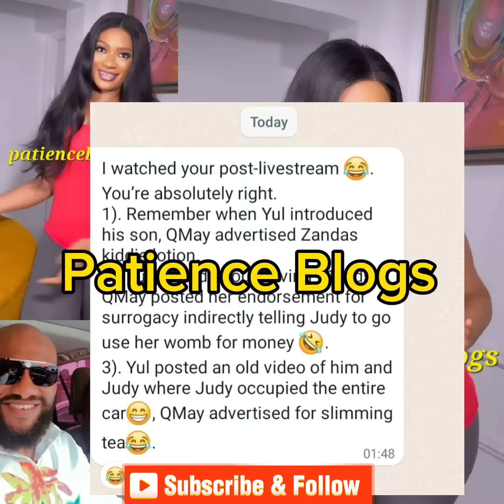I WILL NOT GO ÐØWŃ TO THEIR LEVEL QUEENMAY EDOCHIE REACT AFTER YUL EDOCHIE F@!L£D AGAIN.ST MAY